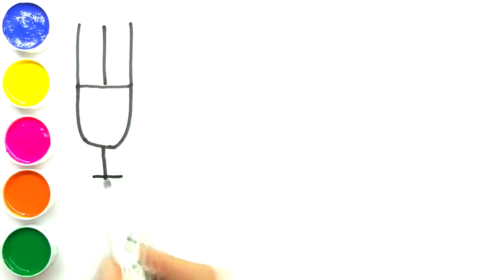Glitter Dinner Plate and Milk Bottle Supplies Coloring and Drawing for Kids | Learning Colors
Glitter Dinner Plate and Milk Bottle Supplies Coloring and Drawing for Kids , Toddlers | Learning Colors
Crazy Children

Crazy Children